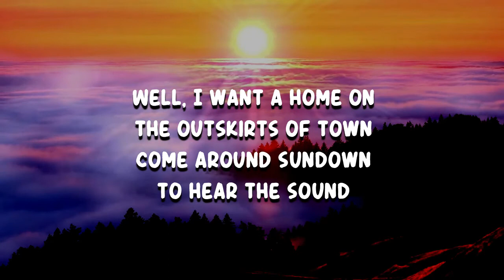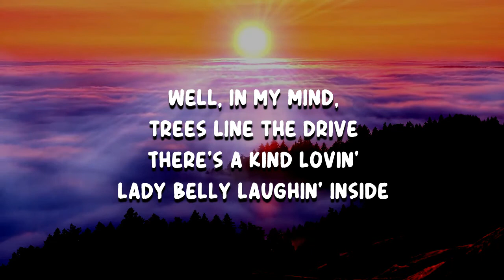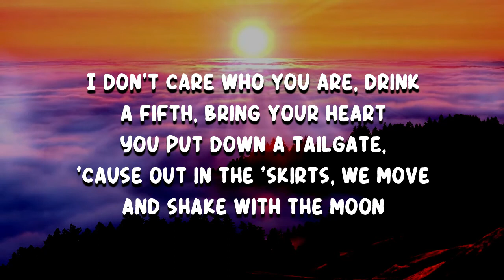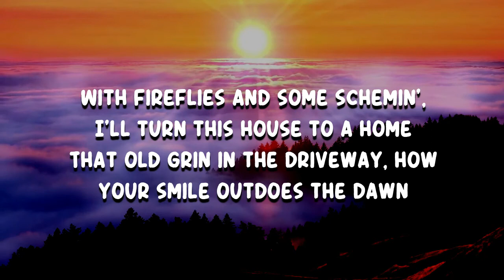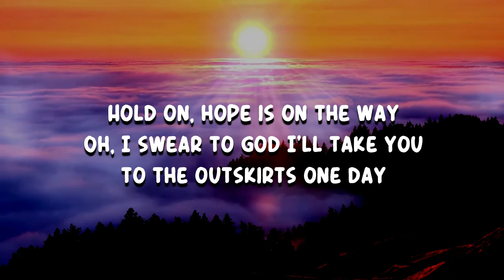Zach Bryan - The Outskirts (Lyrics)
The Outskirts by Zach Bryan
Album: American Heartbreak

The Outskirts Lyrics:

Well I want a home on the outskirts of town
Come around sundown to hear the sound
Kids and the crickets under pinky skies
Swing on by 'cause we're drinking tonight

Well, in my mind, trees line the drive
There's a kind, loving lady belly laughing inside
And in the morning while we're drinking brew
She'll say, "The city ain't nothing like the outskirts with you"

And fireflies and some scheming eyes
Will turn this house into a home
Then we'll grin in the driveway
Hell, your smile outdoes the dawn
Hold on, hope is on the way
Oh, I swear to God
I'll take you to the outskirts one day

Where the wind chimes sing to the porch swing crowd
June into August, August to May
With the sun beating down or the snow in the way

The smell of fresh-cut grass in the yard
I don't care who you are, drink a fifth, bring your heart
You put down the tailgate, I'll put down a tune
'Cause out in the 'skirts we move and shake with the moon

With fireflies and some scheming eyes
We'll turn this house into a home

We'll make it to the outskirts one day